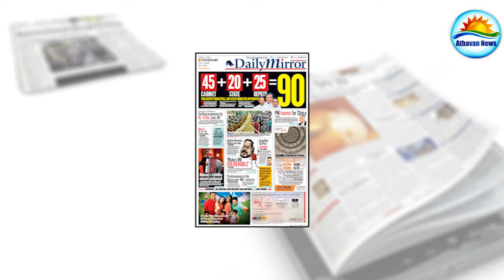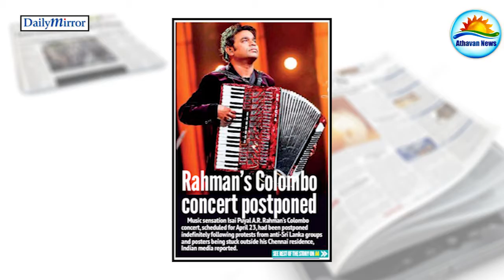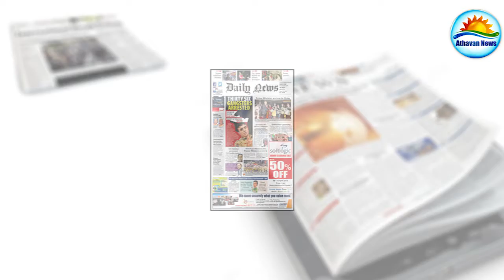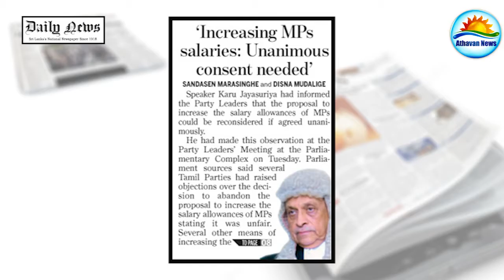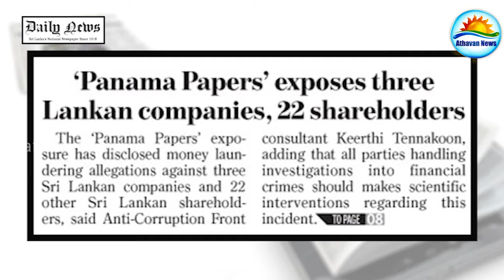The English Papers : Thursday, April 07, 2016